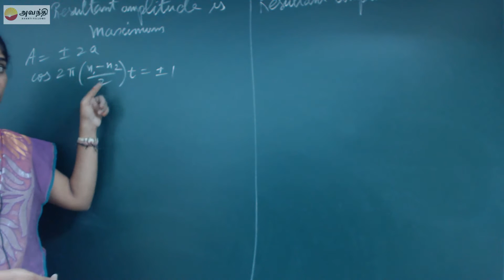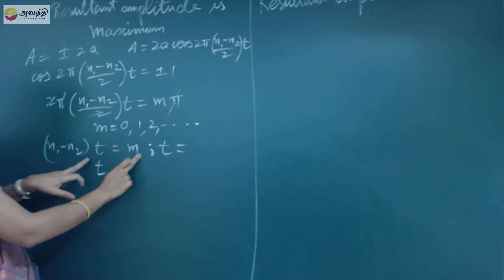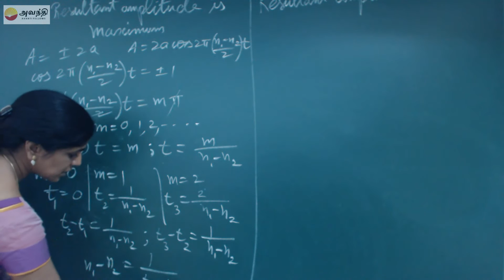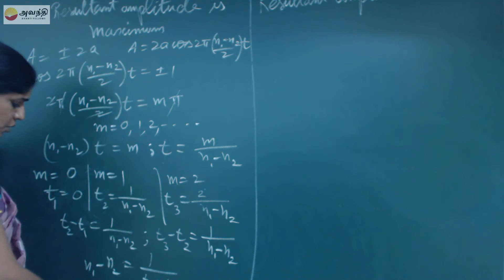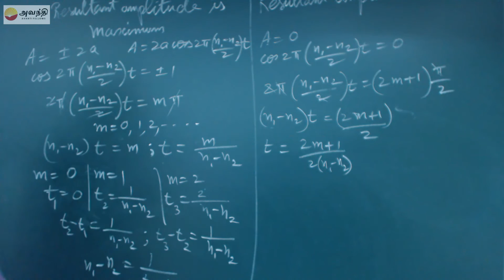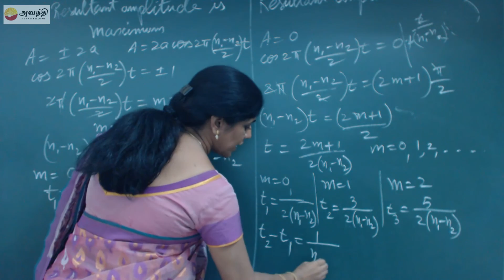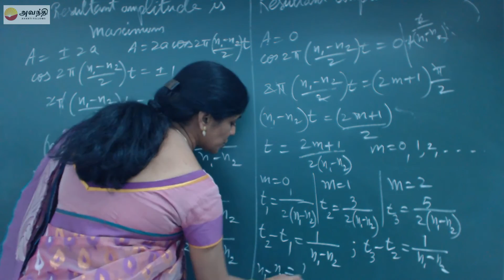TN XI P7.6(6)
Physics Unit 7 Wave motion
Superposition principle
Beats